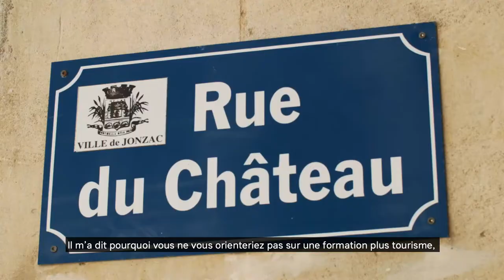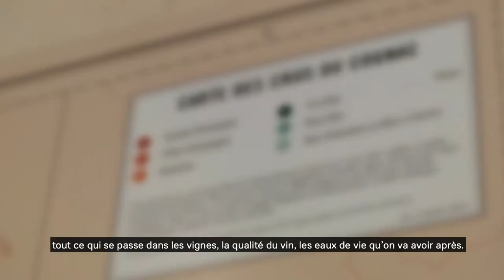Pauline, apprentie en tourisme | Nous les apprentis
Engagée en fac de langues à la sortie du bac, Pauline réalise au bout de six mois que sa place est ailleurs. Passionnée par le tourisme, elle décide de s’ouvrir les portes d’un BTS spécialisé dans le domaine grâce à l’apprentissage.

Aujourd'hui, elle s’épanouit loin de chez elle au contact de professionnels comme sa tutrice Aurélie. Pour Pauline l’alternance c’est «un des meilleurs moyens d’être en contact direct avec le terrain, d’acquérir les compétences suffisantes pour être un bon professionnel après ».

QUI SOMMES-NOUS ?

Merci à l’ISAAC de l’étoile et au Château Montifaud pour avoir accueilli les équipes de « Nous les apprentis ».